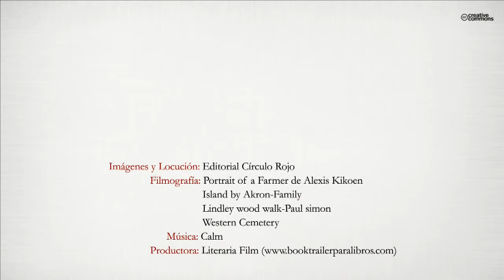En el camino del olvido (Booktrailer) - Editorial Círculo Rojo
Un hecho casual inicia un viaje hacia el pasado, la búsqueda de una persona desconocida nos introduce en un periodo de nuestra historia reciente totalmente olvidado. El principio del siglo XX nos muestra una época con demasiadas similitudes con la actualidad, en la que la supervivencia continuaba siendo
la tarea fundamental de las personas